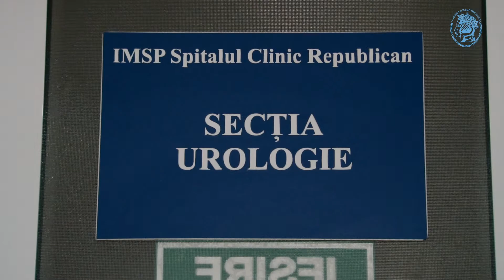Litiaza urinară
Chirurgia minim-invazivă continuă să fie utilizată pe larg în IMSP SCR ”Timofei Moșneaga”. De această dată vorbim despre chirurgia percutana în tratamentul urolitiazei, în special în tratamentul litiazei coraliforme. Litiaza urinară sau urolitiaza este cunoscută în limbajul popular ca "pietre la rinichi".